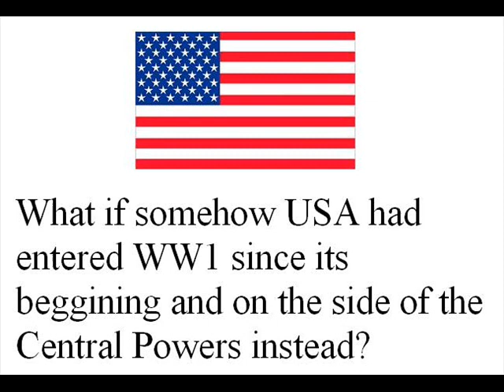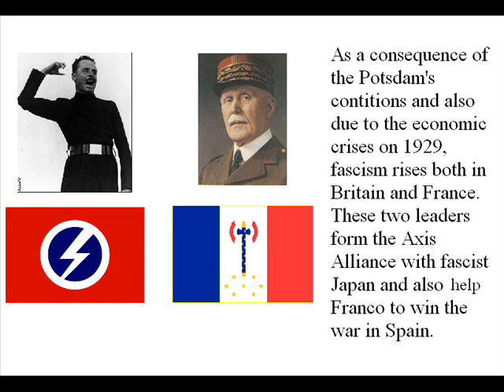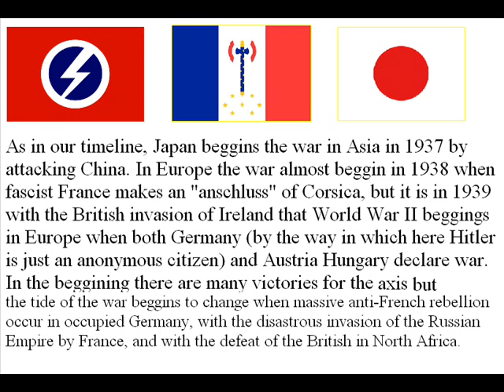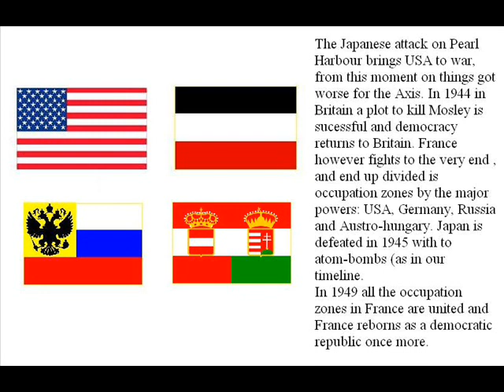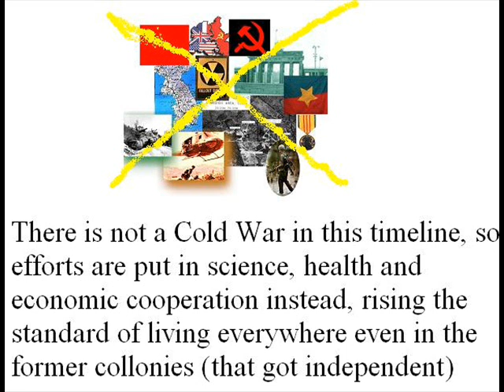Alternate History: "Germany wins World War I"